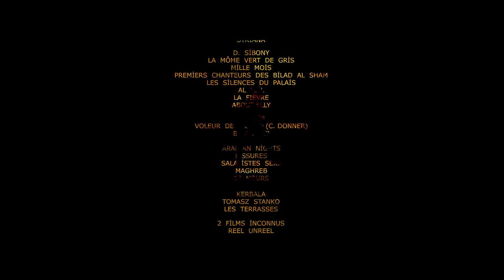The Image Book - Official Trailer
Directed by: Jean-Luc Goddard
Synopsis: The legendary Jean-Luc Godard adds to his influential, iconoclastic legacy with this provocative collage film essay, a vast ontological inquiry into the history of the moving image and a commentary on the contemporary world.